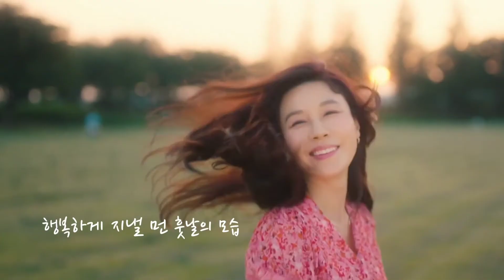Yoon Sang Hyun (윤상현) - If We Love Again (다시 사랑한다면) | 18 Again OST Part. 8 (18 어게인) MV (ENG)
Information:

Drama: 18 Again (18 어게인)
Year: 2020
Song: If We Love Again (다시 사랑한다면)
Artist: Yoon Sang Hyun (윤상현)

Synopsis:
Jung Da-Jung (Kim Ha-Neul) is married to 37-year-old Hong Dae-Young (Yoon Sang-Hyun). They have have 18-year-old son and daughter. Jung Da-Jung works hard as a rookie announcer and she has a warm heart. She becomes completely fed up with her husband and is unable to deal with him anymore. Hong Dae-Young got fired from his job and he is looked down upon by his family. Jung Da-Jung hands him divorce papers.

Meanwhile, Hong Dae-Young looks at himself as an ordinary jobless middle-aged man. He regrets his life. At that moment, his body changes into that of an 18-year-old year old person, while his mind is still that of his 37-year-old self. Back in his teenage days, Hong Dae-Young (Lee Do-Hyun) was an excellent basketball player and also popular. Now, with his regained 18-year-old body, he changes his name to Ko Woo-Young and begins to live a new life.